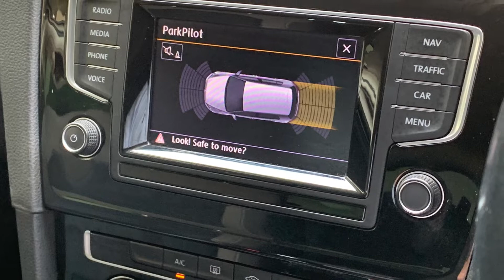Volkswagen Golf GT TDI DSG 5dr AY15VFT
Volkswagen Golf GT TDI DSG 5dr, finished in white with black cloth. Spec includes satellite navigation, Bluetooth phone prep and audio connection, paddle shift and parking sensors front and rear, clean air zone charge free, low miles and great mpg.